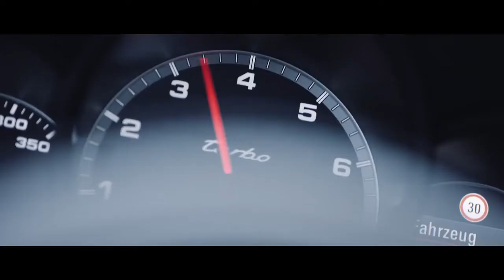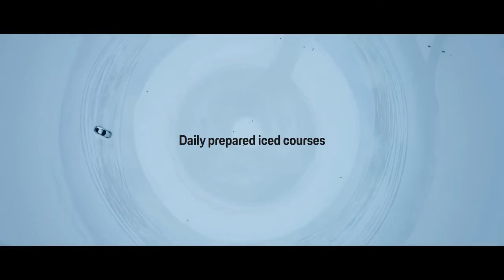Porsche Experience Video Ice Experience in Finland